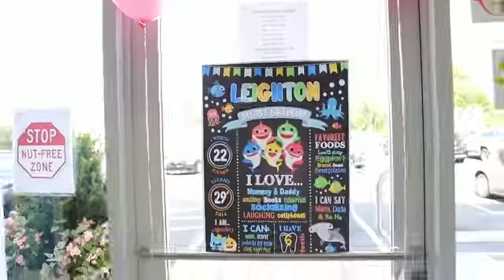Shark Party jamming at Gymboree